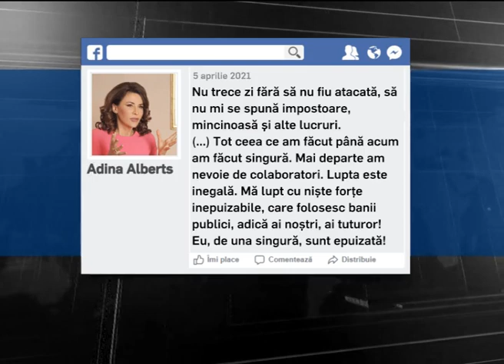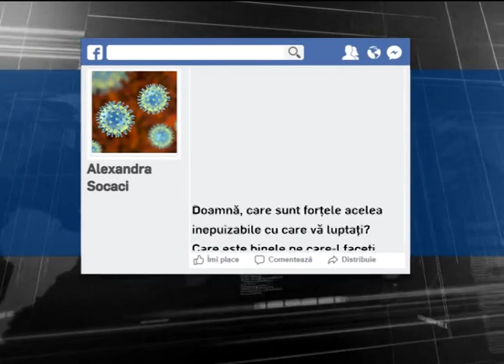Soția lui Viorel Cataramă cere bani pe Facebook. Adina Alberts: Am obosit